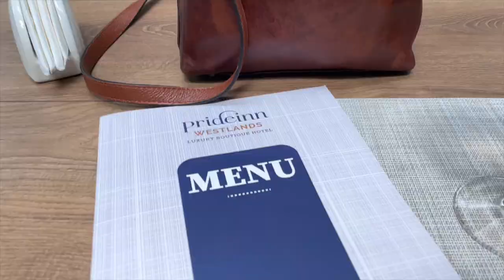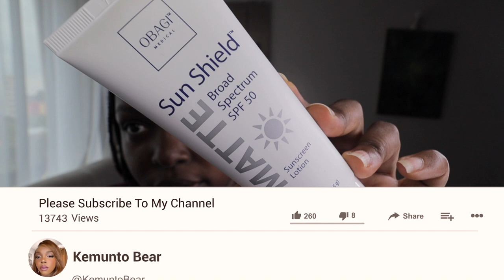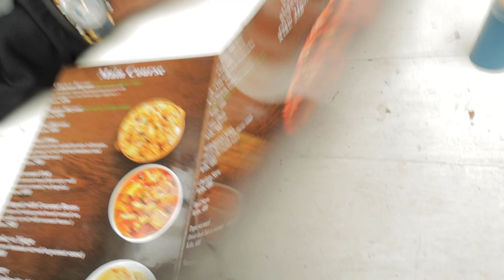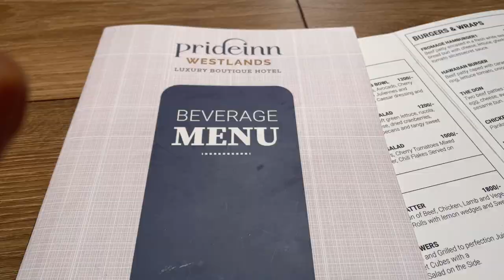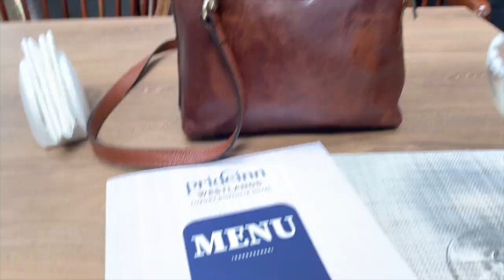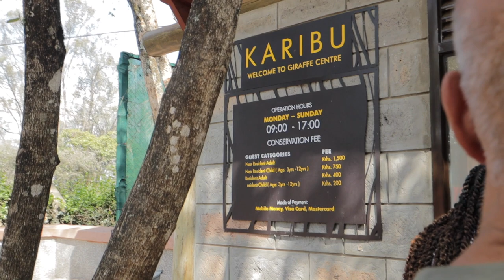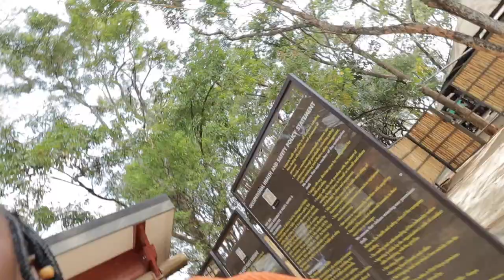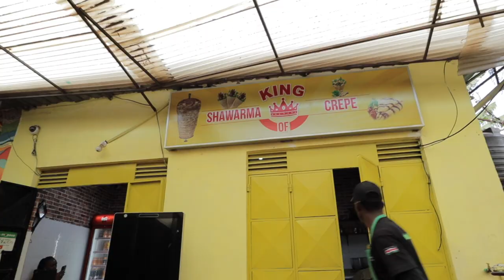They Lied About Kenya With ​⁠@Czechineffect African American Man First Impression of Kenya!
I Spent The Day With ​⁠
 ​⁠@Czechineffect an American Black Man To My Hidden Places I Love In Nairobi , Kenya

00:00 Intro
00:53 Chit Chat GRWM
02:10 Dossier Perfume Review
01:38 Vitamin c serum
10:06 Tretinion (Retinol) Obagi
13:31 Sunscreen
16:27 Makeup GRWM
17:11 Nairobi,Kenya
17:39 Uber
18:27 Czech In Effect
19:03 Mama Nilishe Restaurant
27:30 Cocktails dates on a Monday
28:58 Giraffe Center